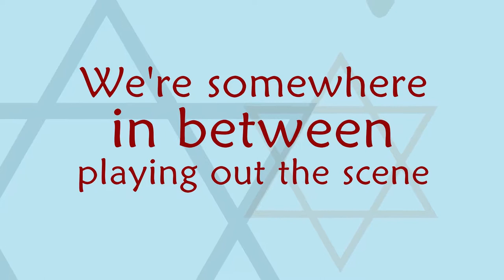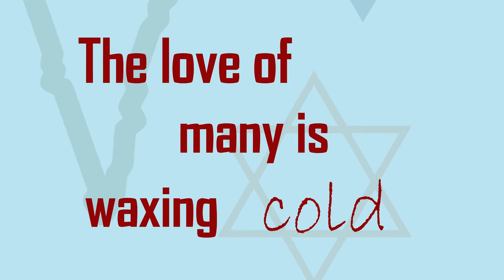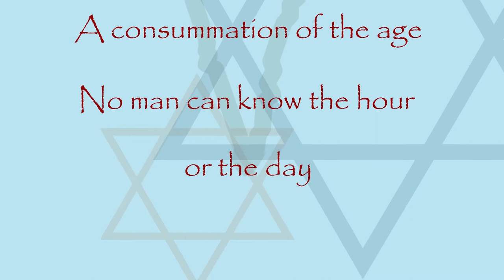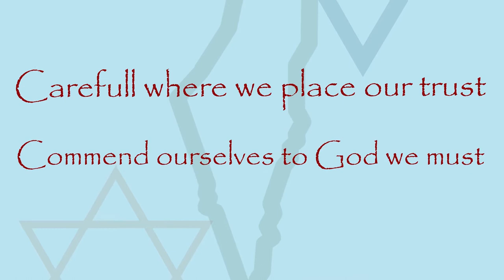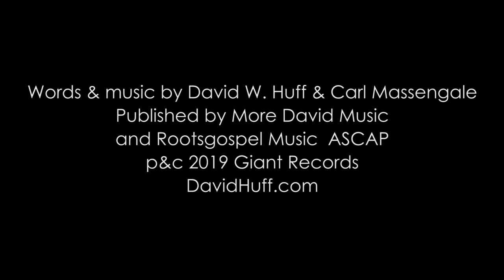Don't Mess with Israel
David and the Giants, Don't Mess with Israel - Lyric Video